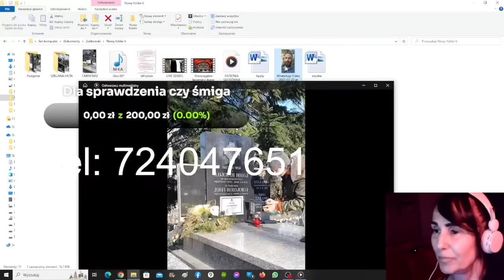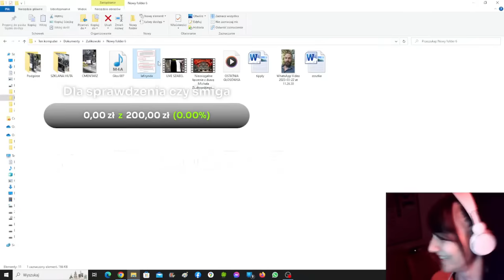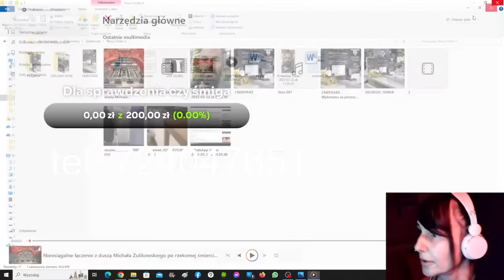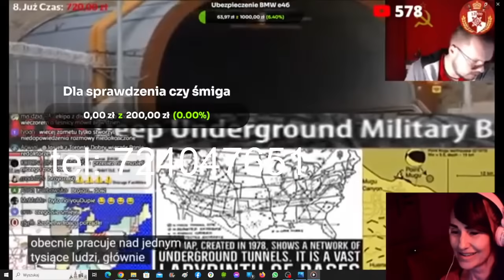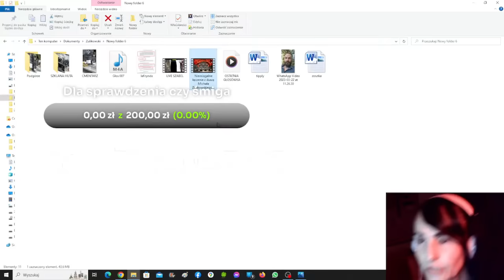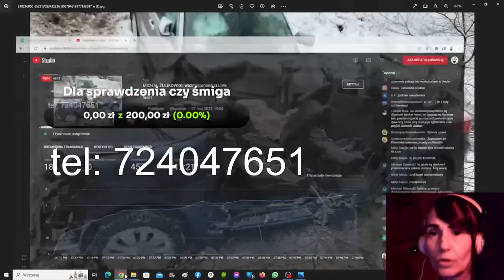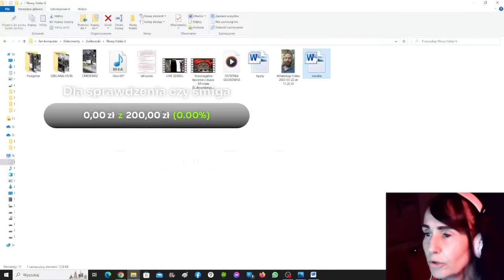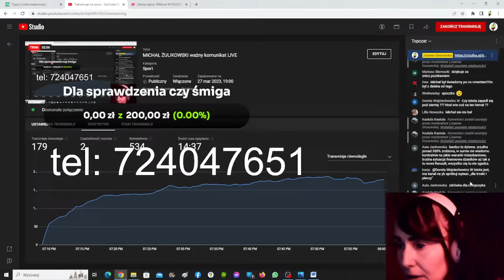MICHAŁ ŻULIKOWSKI ważny komunikat LIVE